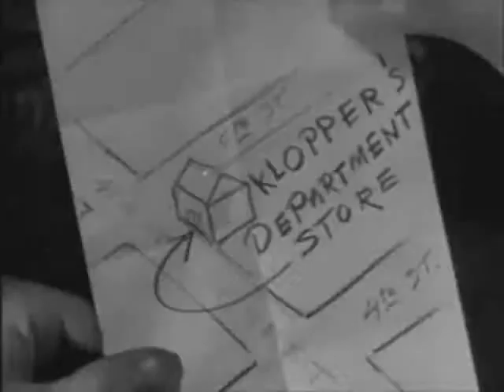Africa Screams (1949) by bnorman12 for 90to5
Enjoy this edit of Africa Screams (1949) by bnorman12 for the 90to5 Editing Challenge.

:D